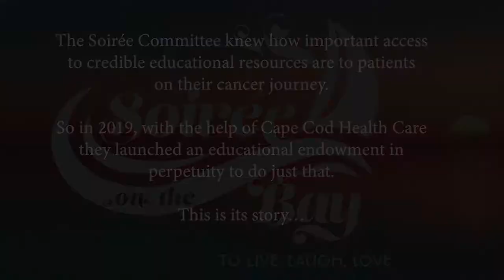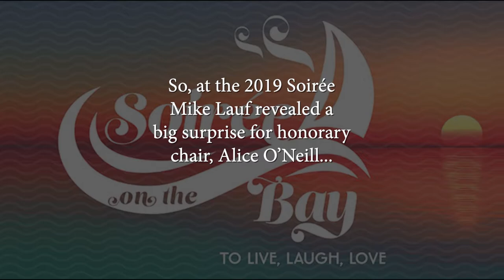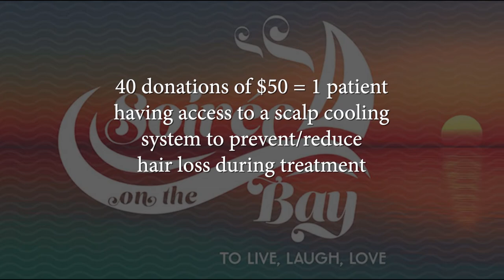Alice's Classroom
The Soiree committee looks back to 2019 to the creation of Alice's Classroom